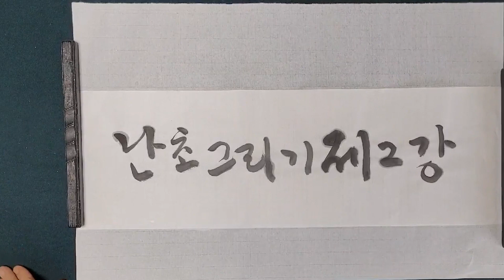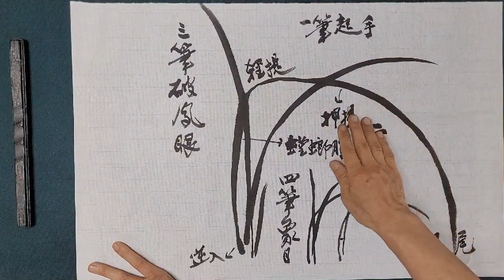[우담 오동수] '난 그리기 기초 강의 2화' 초심자부터 상급자까지 '명품강의' 시작합니다.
안녕하세요 55년간 서예의길을 걸어온 '우담 오동수' 입니다.
유튜브를 시작한 계기는 한 평생 서예만 해온 제 작은 개인전시회 같은 공간을 만들고
그리고 남기고 싶은 마음에 시작했습니다.
앞으로도 많은 대작으로 찾아뵙겠습니다. 감사합니다!